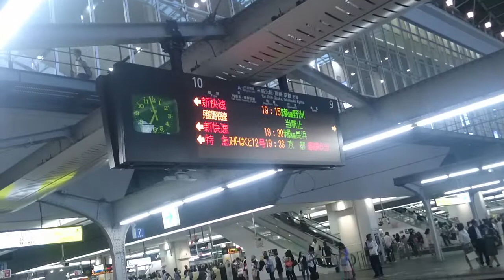JR大阪駅 特急こうのとり新大阪行き 発車ベル 45秒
時間に余裕があると車掌が鳴らすことがあります
まあ45秒止められないから、押さない車掌のほうが多いです
ちなみに隣のホームの発車ベルは25秒です